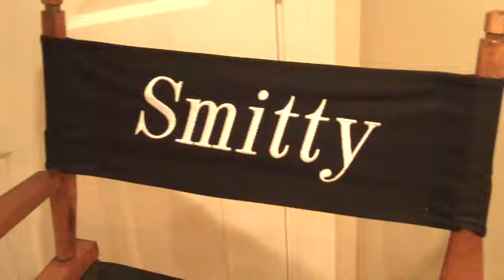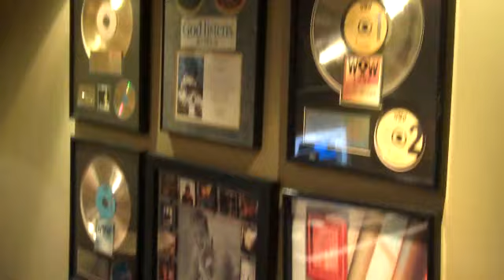Michael W. Smith Blogs From His Home in Franklin, TN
Michael W. Smith gives you a look at his home office and a quick pre-european-promo-tour; pre-United-Tour; and pre-world-tour video blog.